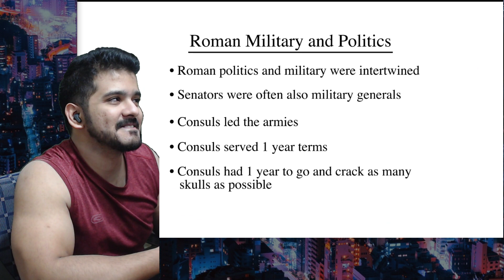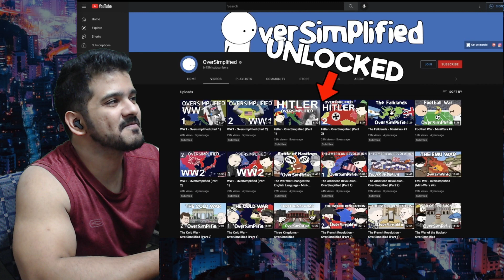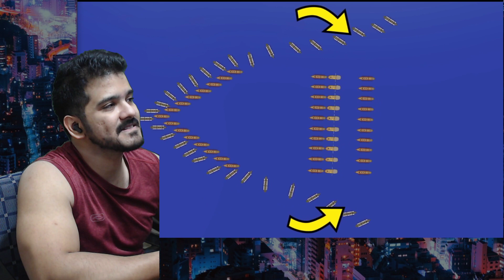The First Punic War - OverSimplified (Part 1) Reaction